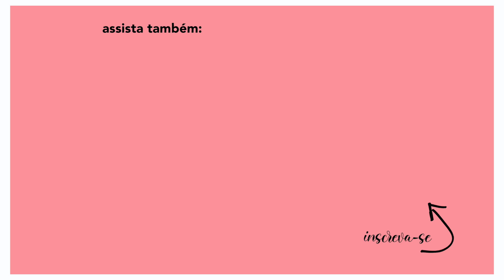ROTINA NA QUARENTENA | CORTEI o meu CABELO!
Olá mulher, hoje eu mostrei como tem sido a minha rotina durante essa quarentena. Compartilhei o meu dia com vocês, desde o meu café da manhã até o meu treino. Além disso, cortei meu cabelo sozinha em casa pela primeira vez, e sinceramente, ficou muito bom! rs
Espero que vocês estejam gostando desse conteúdo mais dia-a-dia, e não se preocupem que os vídeos de look e comprinhas, tudo de moda, sempre vão ter aqui no canal!!